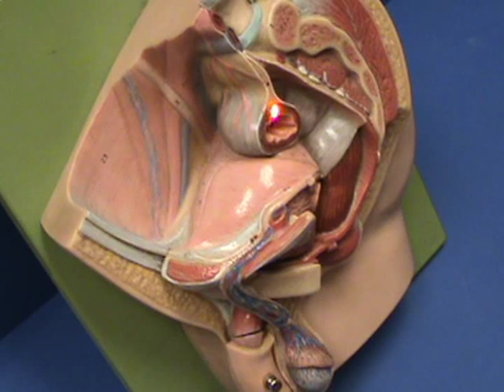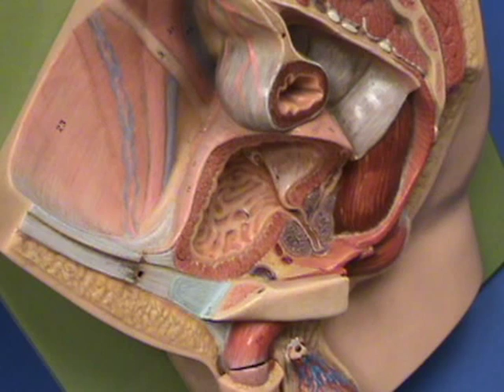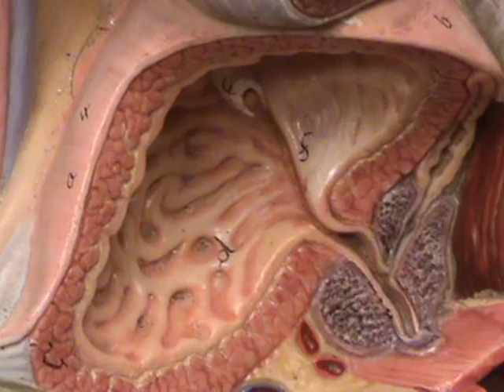Male Reproductive Model - Plaque Model - Urinary Bladder.avi